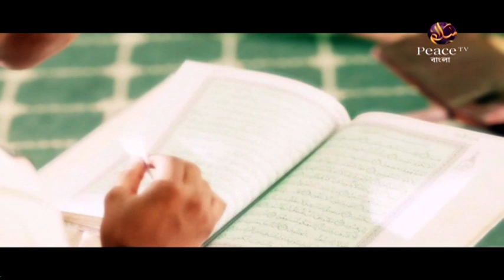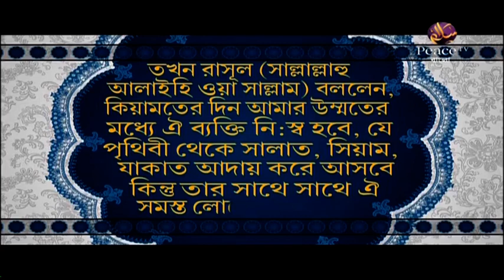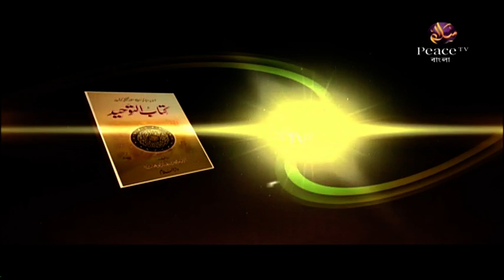১৩. শিক্ষা। ড আবুল কালাম আযাদ। পিস টিভি বাংলা